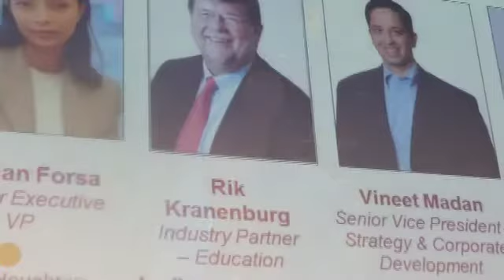'One to One with Gloria' & Bethlam Forsa at the 2013 DeSilva+Phillips Dealmakers Summit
See what you missed at the 2013 DeSilva+Phillips Dealmakers Summit: Watch this "One to One with Gloria" and Bethlam Forsa, Former EVP, Content Development Publishing Operations, Houghton Mifflin Harcourt. Panelist: "The Key Drivers of Education Transactions"